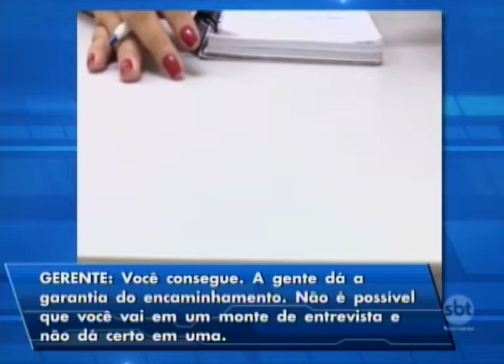Vagas de emprego oferecidas no mercado enganam trabalhadores